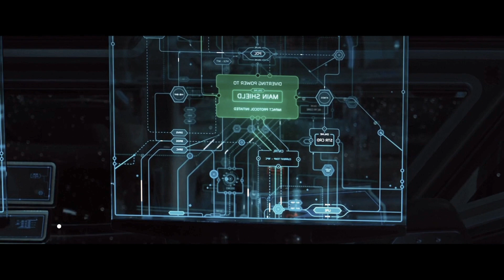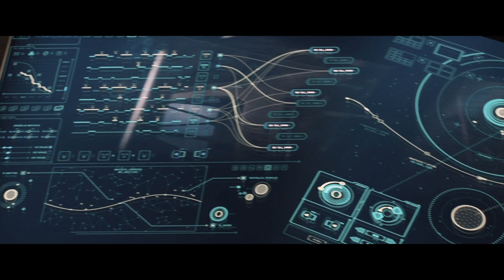In the future, a man fell in love with a girl sleeping in anabiosis, and woke her up for a...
In the future, being in space, many light years away from earth, a man woke up from anabiosis in advance for 90 years, being alone he fell in love with a girl in anabiosis, thinking long he decides to wake her up, in order to.